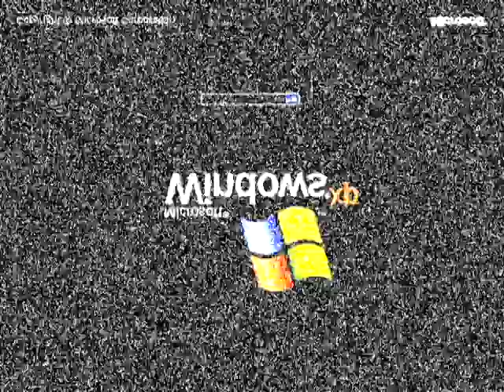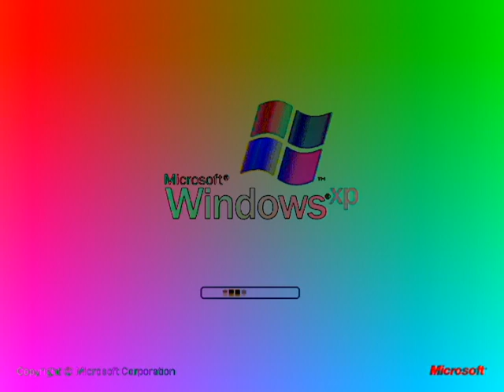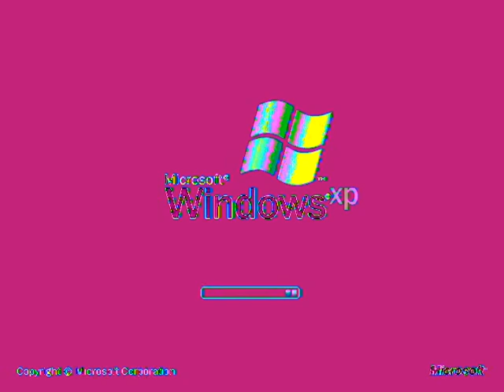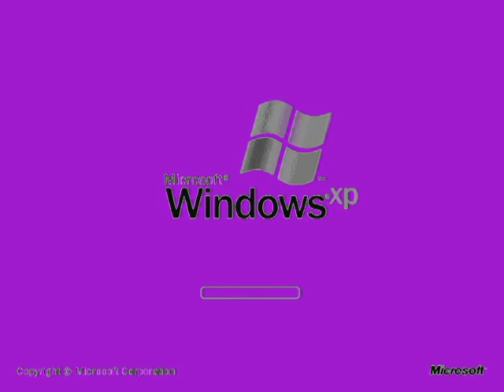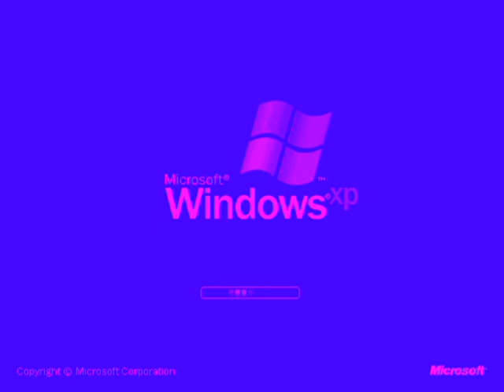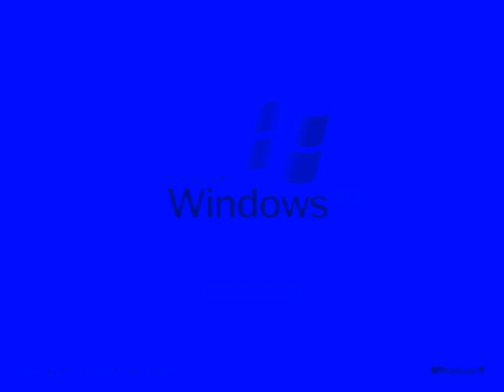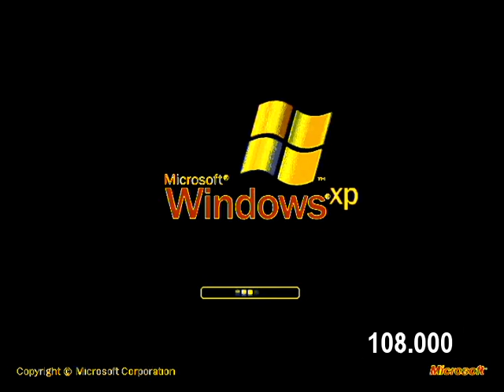Windows XP Boot Screen And Startup Sound With A Compilation Of 120 V&A-Based Effects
Windows XP Boot Screen And Startup Sound V&A effects.

Thanks, Siberiaball Production.

A list of effects:

Normal (0:00 - 0:05)
Low Pitch (0:05 - 0:10)
Megastriped (0:10 - 0:15)
DX (0:15 - 0:20)
15-Years-Old Effect (0:20 - 0:25)
WeeW (0:25 - 0:30)
WoW (0:30 - 0:35)
Drunk (X is Drunk) (0:35 - 0:40)
G-Major 700 (0:40 - 0:45) (WARNING: Loud!)
Bad Present (0:45 - 0:50)
Glad (X Is Glad) (0:50 - 0:55)
Black Hand (0:55 - 1:00)
Sad Chord Helium (1:00 - 1:05)
Bad Present 0 (1:05 - 1:10)
SK Major (1:10 - 1:15)
Evil Edition (G-Major)(1:15 - 1:20)
Random Mirror (1:20 - 1:25)
Oliver Todorovski's Random Mirror (1:25 - 1:30)
G-Major 4 by Oliver Todovoski (1:30 - 1:35)
Blown Zoom (1:35 - 1:40)
G-Major 12 by Oliver Todorovski (1:40 - 1:45)
G-Major 12 (1:45 - 1:50)
Static Louder (1:50 - 1:55) (WARNING: Loud!)
My Static Louder (1:55 - 2:00) (WARNING: Loud!)
Vicious G-Major Noise (2:00 - 2:05)  (WARNING: Loud!)
Does Respond (2:05 - 2:10)
G-Major (2:10 - 2:15)
Reverse (Reversed) (2:15 - 2:20)
Crying (Crying X)(2:20 - 2:25)
G-Major 7 (2:25 - 2:30)
G-Major 16 (2:30 - 2:35)
CoNfUsIoN ( 2:35 - 2:40)
Asleep (Asleep X)(2:40 - 2:45)
Happy (2:45 - 2:50)
Yappy (Happy X) (2:50 - 2:55)
Gradient Diamond (2:55 - 3:00)
Diamond (3:00 - 3:05)
G-Major 4 (3:05 - 3:10)
High Pitched Color Major (3:10 - 3:15)
U-Major (3:15 - 3:20)
Wavey (3:20 - 3:25)
Little Deformed (3:25 - 3:30)
X-Major (3:30 - 3:35)
X-Major 334 (3:35 - 3:40)
L-Major (3:40 - 3:45)
X-Major 49 (3:45 - 3:50) (WARNING: Loud!)
G-Major 3 (3:50 -3:55)
Khord (3:55- 4:00)
Wet TV (4:00 - 4:05)
I Am Not An Ugly Face Major (4:05 - 4:10) (WARNING: Loud!)
Are You Sure X Is In G-Major? (4:10 - 4:15)
Vicious G-Major (4:15 - 4:20)
Evil Sad Chord Helium (4:20 - 4:25)
G-Major 6 (4:25- 4:30)
Clearer (4:30 - 4:35)
Windows 8 Chord (4:35 - 4:40)
I Killed (I Killed X) (4:40 - 4:45)
Luig Group (4:45 - 4:50)
Milk Effect (4:50 - 4:55)
Strawberry Milk Effect (4:55 - 5:00)
Her Major (5:00 - 5:05)
Orange Juice Effect (5:05 - 5:10)
Goter Milk Effect (5:10 - 5:15)
Real G-Major (5:15 - 5:20)
Freshing Equalizer (5:20 - 5:25)
Freshing Equalizer's G-Major 4 (5:25 - 5:30)
My G-Major 4 (5:30 - 5:35)
Chord (5:35 - 5:40)
G-Major 125 (5:40 - 5:45)
X-Major 144 (5:45 - 5:50)
X-Major 92 (5:50 - 5:55)
G-Major 2 (5:55 - 6:00)
My G-Major 14 (6:00 - 6:05)
G-Major 72 (6:05 - 6:10)
Evil Chord (6:10 - 6:15)
Sparta Vocoder (6:15 - 6:20)
G-Major 74 (6:20 - 6:25)
G-Major 97 (6:25 - 6:30)
Kine Master Alex Sander Video Editor's G-Major (6:30 - 6:35)
My G-Major (6:35 - 6:40)
Rj Kumar's G-Major 14 (6:40 - 6:45)
G-Major 78 (6:45 - 6:50)
G-Major 5 (6:50 - 6:55)
X-Major 89 (6:55 - 7:00)
G-Major 14 (7:00 - 7:05)
G-Major 82 (7:05 - 7:10)
G-Major 83 (7:10 - 7:15)
G-Major 84 (7:15 - 7:20)
McLaren Major (7:20 - 7:25)
Happy Chord (7:25 - 7:30)
G-Major 19 (7:30 - 7:35)
S-Major 26 (7:35 - 7:40)
G-Major by Ltv Mca (7:40 - 7:45)
G-Major 1084 (7:45 - 7:50)
G-Major 58 (7:50 - 7:55)
G-Major 372 (7:55 - 8:00)
G-Major by João Zanguê (8:00 - 8:05)
G-Major 23 (8:05 - 8:10)
G-Major 200 (8:10 - 8:15)
Tone Sounds (8:15 - 8:20)
G-Major 18 (8:20 - 8:25)
Sponge (8:25 - 8:30)
Crying Chord (8:30- 8:35)
High Effect (X is High) (8:35 - 8:40)
G-Major 15 (8:40 - 8:45) (WARNING: Loud!)
Wind Blower (8:45 - 8:50) (WARNING: Loud!)
B-Major 1 (8:50 - 8:55) (WARNING: Loud!)
Stanciuc Major 6 (8:55 - 9:00)
Sponge 2.0 (9:00 - 9:05)
Boul123 Major (9:05 - 9:10)
G-Major 1001 (9:10 - 9:15)
Q-Major 34 (9:15 - 9:20)
My G-Major 5 (9:20 - 9:25)
G-Major 95 (9:25 - 9:30)
T-Major (9:30 - 9:35)
Extra Scary G-Major (9:35 - 9:40)
4th Logoduel Effect (9:40 - 9:45)
1070TheBulgarianEditor's G-Major (9:45- 9:50)
My G-Major 16 (9:50 - 9:55)
My G-Major 17 (9:55 - 10:00)